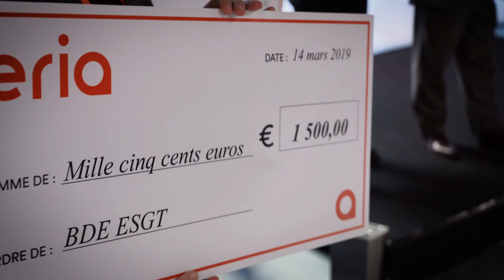Business Game de l'Ordre des Géomètres-Experts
Retour sur le Business Game 2019 organisé par l'Ordre des Géomètres-Experts dont TERIA était partenaire.